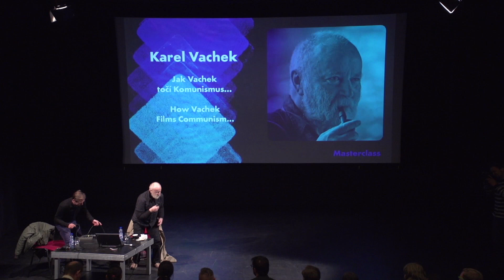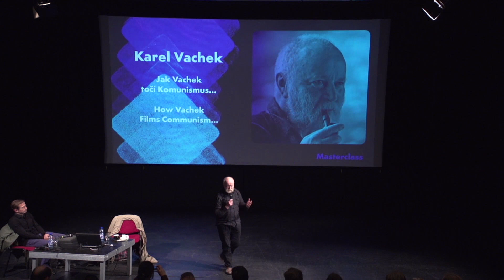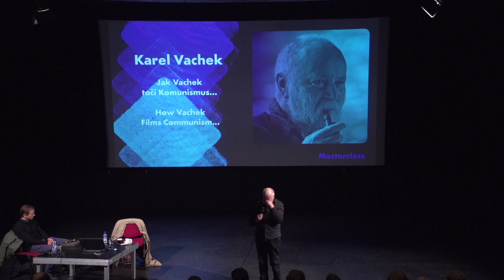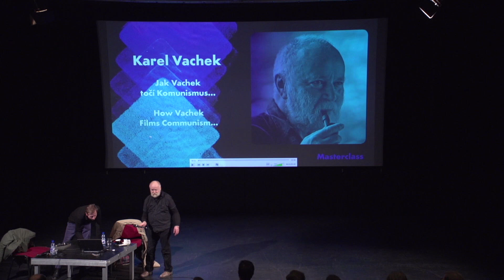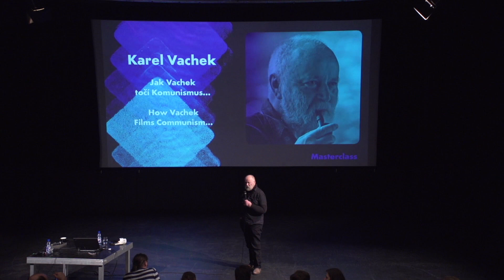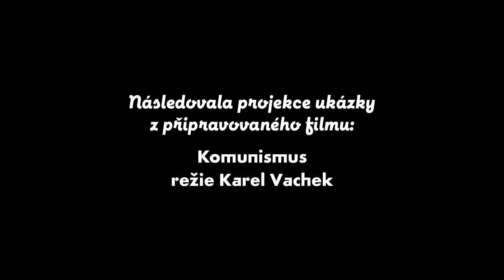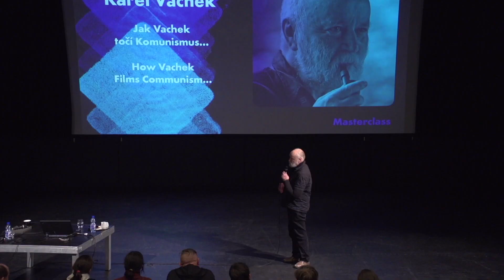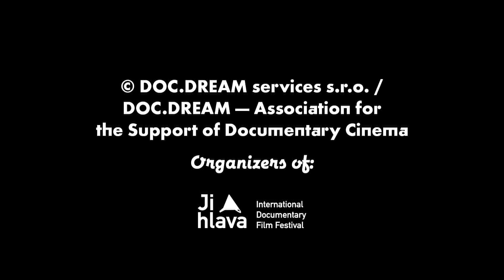MASTERCLASS: Karel Vachek (in Czech) | Ji.hlava IDFF 2017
Ji.hlava International Documentary Film Festival 2017

Professor Karel Vachek (1940), the doyen of Czech documentary film and the last active member of the New Wave, is filming his latest cinematic novel, which has the working title Communism. In his film, he argues that revolutions are always followed by the restoration of the old order, and that power and wealth continue to be held by just a select few. Vachek guides the viewer through a collage of his personal memories, framed by scenes from his films, costume designs and news archives. During his lecture, he showed a roughly one-hour excerpt of recently edited scenes and engaged in audience discussion.
Doyen českých dokumentaristů, poslední aktivní tvůrce generace nové vlny, profesor Karel Vachek (1940) natáčí svůj nový filmový román s pracovním názvem Komunismus. Konstatuje v něm, že po revoluci vždy přichází restaurace předchozích poměrů a moc i bohatství stále ještě drží v rukou pár vyvolených. Vachek provází diváka koláží složenou z vlastních vzpomínek, které rámují scény z jeho filmů, kostýmní výjevy i zpravodajské archivy. V rámci své přednášky uvedl asi hodinovou ukázku z aktuálně sestříhaných scén a diskutoval s diváky.